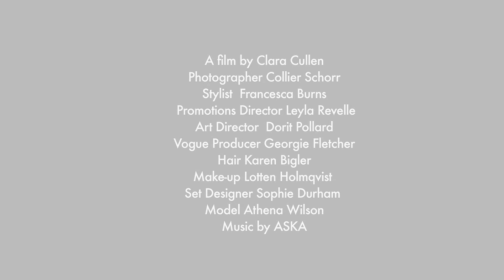Vogue & M&S: AW14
M&S and Vogue bring you the trends for autumn/winter 2014

With a look to suit every winter occasion, be inspired with M&S Collection's edit of outfits.